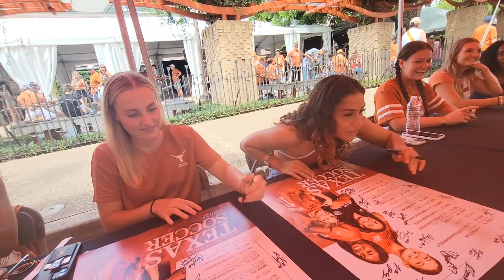Ashley meets Texas Longhorns Soccer Players for Autograph Signing - 2024 Season Opener